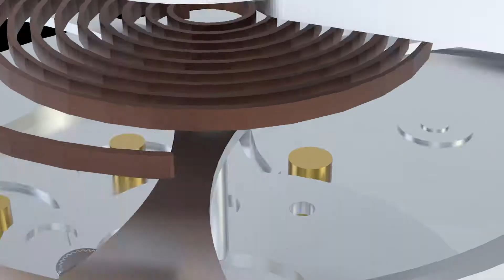MONTBLANC spot studiantes Diseño Visual Digital